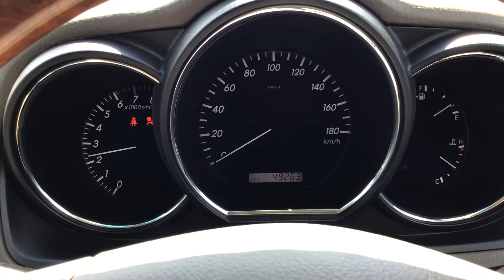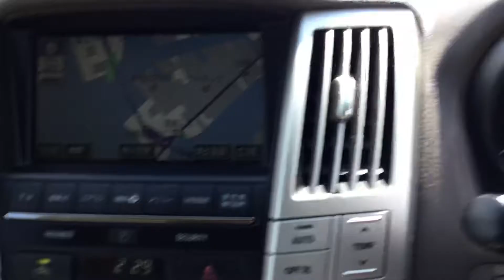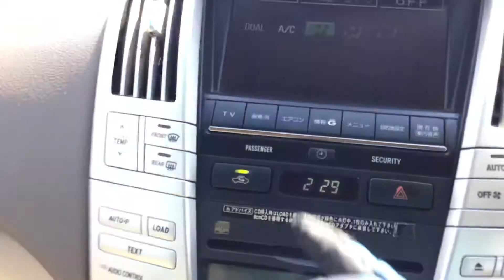Harrier ACU30W【SOLD TO DRC】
Carused.jp 2005 Toyota Harrier ACU30W 49,263km   / More than 50,000 used cars available

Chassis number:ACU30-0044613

◆Customer Testimonials!